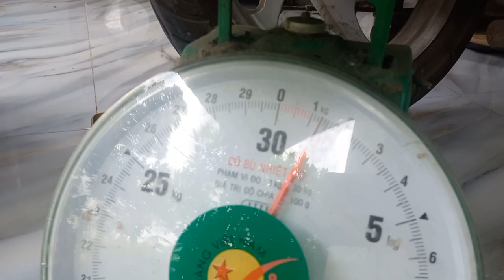thu hoạch đậu đũa .đọt lang .đậu bắp .mồng tơi .bầu ...